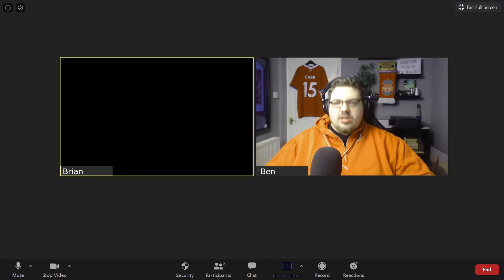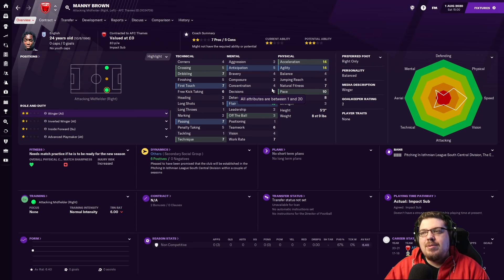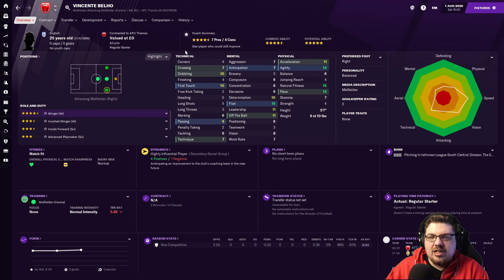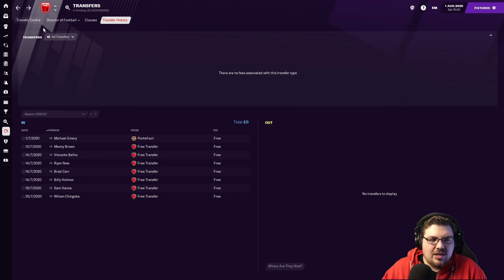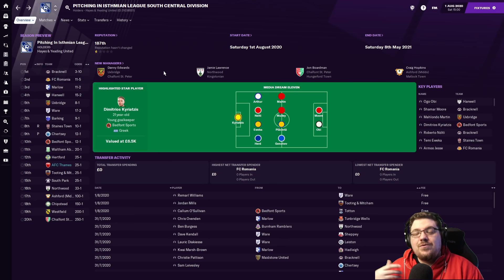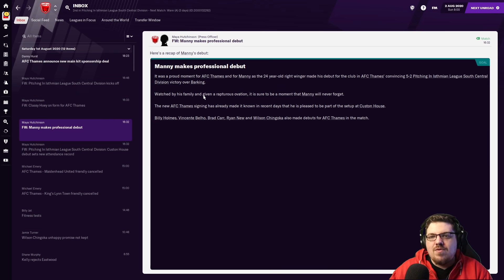Thames | 2 | I SIGNED MANNY! | Football Manager 2021